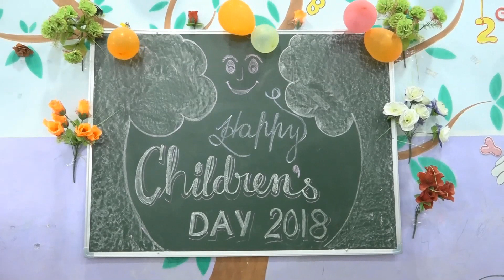Fancy Dress Competition 2018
BEGINNING JUMP PRESCHOOL- PALARI

Fancy Dress Competition on Children's Day 2018